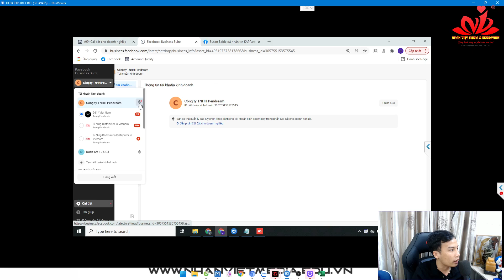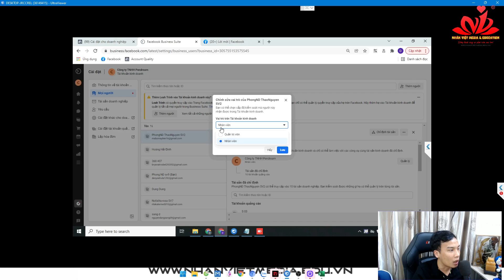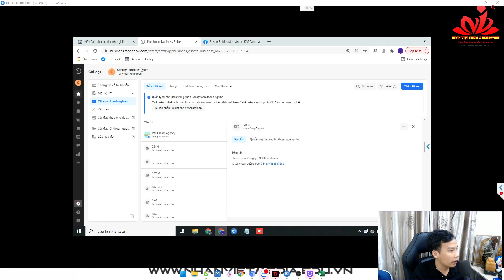Cách Thêm Link Quản Trị Viên & Tạo Tài Khoản Quảng Cáo Trong BM 1970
Bản quyền thuộc: Nhân Việt Media & Education
CÔNG TY TNHH TRUYỀN THÔNG & GIÁO DỤC NHÂN VIỆT

Trụ sở Hải Phòng: 20/222 Phố Trung Lăng - Khu 4 Thị Trấn Tiên Lãng - Huyện Tiên Lãng - Hải Phòng

Chi nhánh Hà Nội: 116 Thịnh Hào 1, Phường Hàng Bột, Quận Đống Đa,  TP. Hà Nội